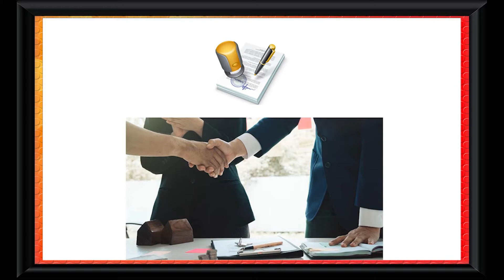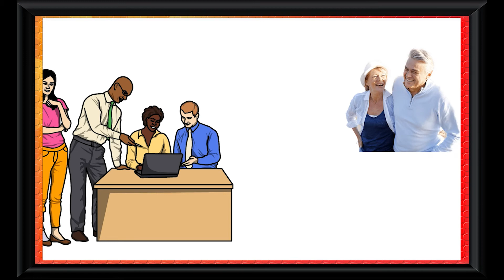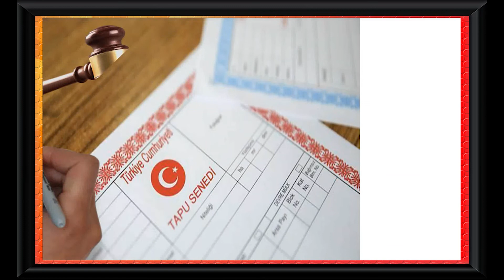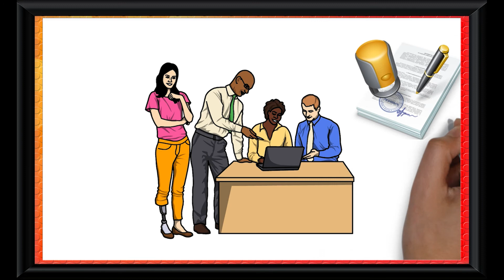SATIN ALINAN EVDE KİRACI VARSA ! Ev satın alırken dikkat [Emlak Konuları]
Gündem haberleri ile iz gündem ve izgündem haberleri | Satın alınan evde kiracı varsa, yeni ev sahibinin hakları 6098 sayılı Borçlar Kanunu’nda açıkça belirtilmiştir.

Evi satın aldığınız an itibariyle, eski ev sahibi ve kiracı arasında yapılan kira sözleşmesinin tarafı olmuş olursunuz.
Tapuda kira şerhi varsa, kanun gereği zaten kira sözleşmesini süresi dolana dek devam ettirmek ile yükümlüsünüz.

Tapuda şerh yoksa ve evi tahliye etmek istiyorsanız, kiracıya tapu devrinden sonra en geç 1 ay içinde bir ihtarname göndermeniz gereklidir. Tapu devrinden sonra 1 ay içinde bu ihtarnameyi göndermezseniz, varolan kira sözleşmesini kabul etmiş sayılırsınız.